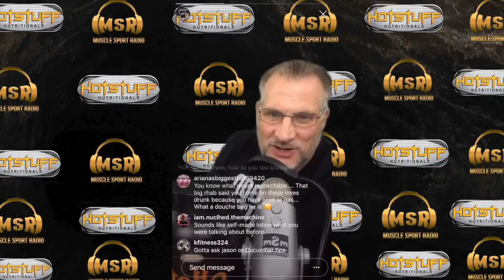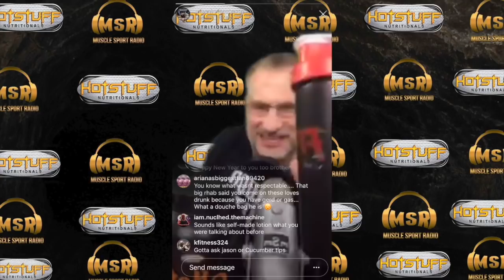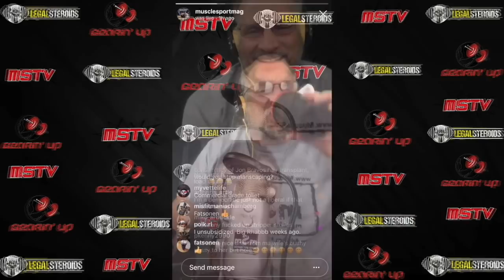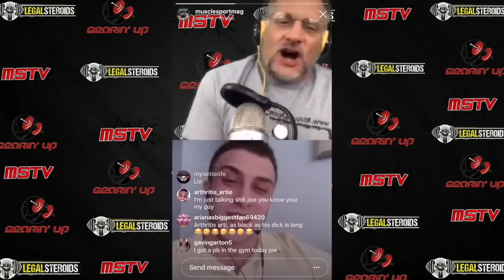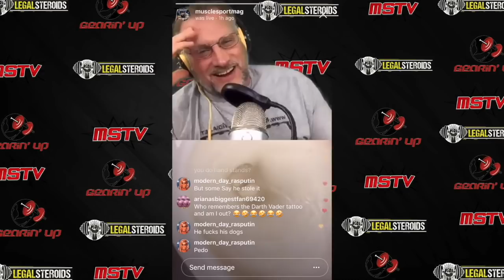Worst of the Week - mSm IG Live (12/31/18 - 1/4/19)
The "Worst of the Week" from our Instagram Live broadcasts (12/31/18 - 1/4/19).
*Hot Stuff Nutritionals Presents MuscleSport Radio
*Legal Steroids Presents Gearin' Up
*Titan Medical Center Presents AMA mSm Style (beginning in 2019)